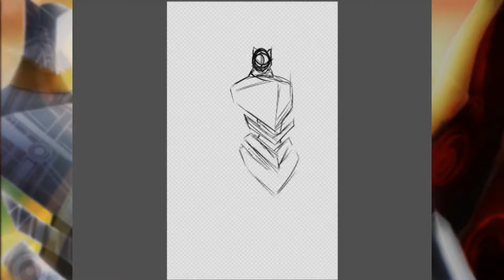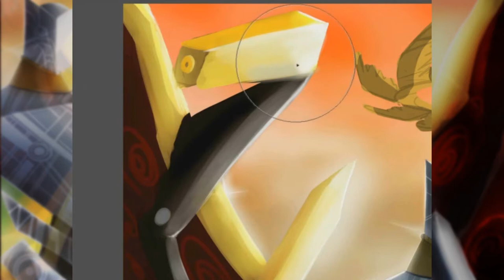YALDABAOTH - PERSONA 5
DEVUELTA A LOS DIBUJOS SUPERPRODUCIDOS!!! lo que si, he perdido un poco de practica, pero nada que volver a practicar no arregle :D, asi que quedense tranquilos sjsjjsjsjs, ademas EL 13 DE OCTUBRE RECUPERO LOS DIRECTOS!!!, y ya estoy en la mitad del guion del capitulo 2 de STAR WARRIORS, mucho avanze no? me siento de maravilla!!, ahhhh, espero que les guste!!